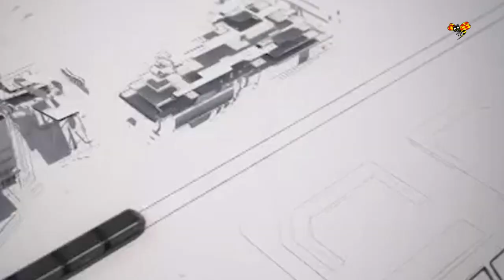Här är bussen – som kör över bilar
Den nya uppfinningen från Kina – Transit Elevated Bus–  har testkörts i Qinhuangdao. Bussen kör över andra fordon – som hamnar i en tunnel.